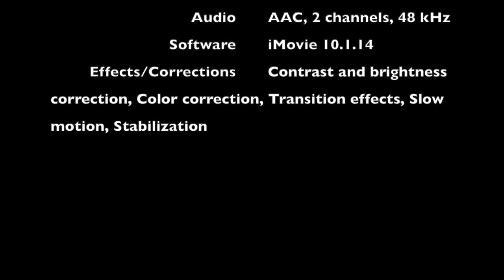Into the woods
BME School Project